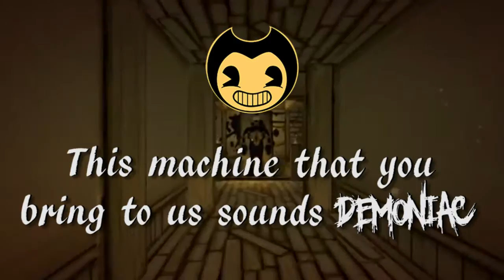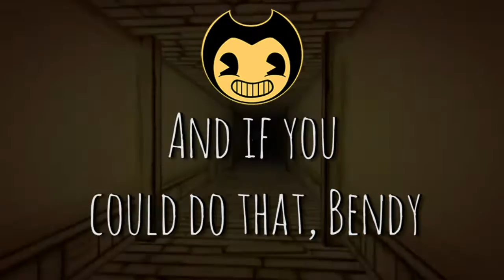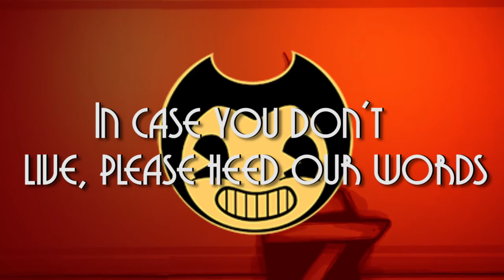BENDY AND THE INK MACHINE SONG (Bend You Away) by GreenMonkey [OFFICIAL LYRIC VIDEO]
GreenMonkey - Bend You Away Ft. Jeremy Wayne, CatFoxes, The Dark Reindeer, Brendan Lee (Bendy And The Ink Machine Song)

Lyric:
[Verse 1 – Jeremy Wayne]
Hello my friend, did you receive my letter?
I really need your help, and I need it really faster
Is that something that you can't understand?
Well, let me just showed you what's happened in here!
Oops, I forgot, I'm not the one who stand
In front of you right now so don't follow him! Get away!
This machine that you bring to us sounds demoniac
I'm dreaming of this noises all nights, I AM INSOMNIAC!
Bendy may be your creation, but boy don't INK IT!
Or I will just turning off your inspiration, SCREW IT!
I'm enough of all these bizarre stuffs happened IN HERE!
I just want to work in peace but they all alive NAILED IT!
I saw things in here all nights I'm can't even SCREAMING!
I can't even feel my body, now I'm start FREEZING!
It's like every nerves in me are actually MISSING!
The one who wrote and send you this letter was actually Bendy

[Chorus – Brendan Lee]
I’ll make sure to bend you away tonight
Take a hint, this world is your fright
Shatter worlds, you have come to life
Now you’re back, please give me your mind
Open up the doors, we’re dying to escape
From all of the ink that is giving us dismay
Now enact upon your sins, please throw away the key
Henry, are you listening, it is just you and me

[Verse 2 – CatFoxes]
Oh no, It’s a Bendy
Gotta make it fast cause I’m now feeling drizzle
This place gonna be collapse it down
While you always lose that and I will be found
You say, “Welcome to the cartoon show”
I’m like, heck this I wouldn’t falling into hole!
So, I really feel something about it
especially the part of the coffin and satanic
Well, all the six items still missing
I can’t find out so please gimme any hint!
Oh ow, Better watch out now
Cause he chasing me with his bloody ink
Okay, that’s enough with this legit
I really don’t think wanna to spoiled it
And if you could do that, Bendy
We’d put you inside the ink machine

[Verse 3 – The Dark Reindeer]
When did our workshop become an asylum?
Hiding all my victims like there no tomorrow
Hate and lies can spread like a virus
But what they did to Boris has left me hollow
I just want to be the best in the show
Now there something satanic resting deep below
There is nothing magical about this place
Now feast on your eyes on the demon you created
You can tell I'm a little bit crazy
Turning on the gears, fire up this baby
The Machine that refuses to dies
Let's make dream comes true and nightmares alive
Darker then the blood, creatures unleashed
Can you see the madness deep in me
Welcome to the nightmare abandoned by Disney
And it's starts with your friend good little Bendy

[Outro – Brendan Lee]
You tryna find out what inside my head
Please, come closer, I leave you for dead
Don’t try and run, our ink will latch on
Well you’ll still be here by dawn
I’ve already trapped you inside our machine
This isn’t what you created? What do you mean?
In case you don’t live, please heed our words
I’ll bend you away, you shouldn’t have created us